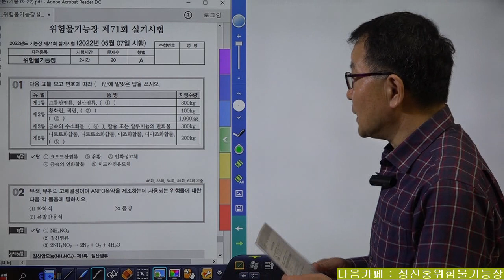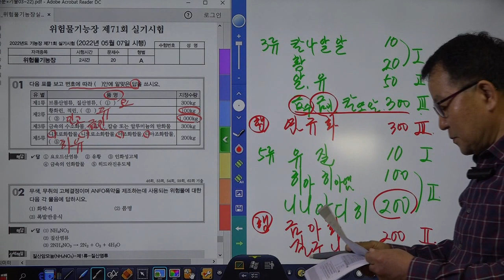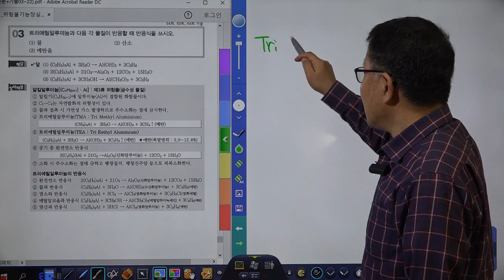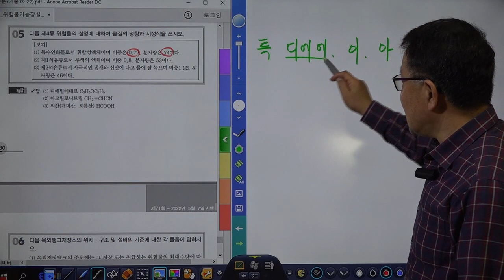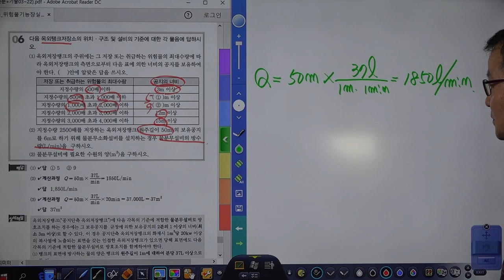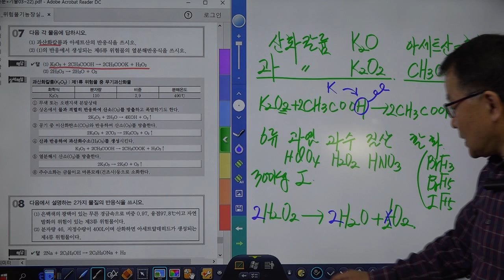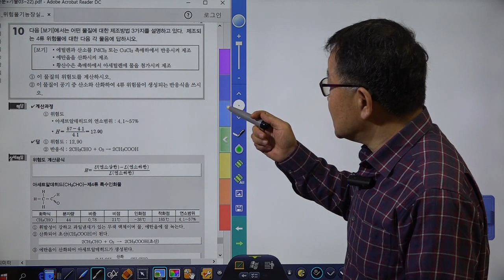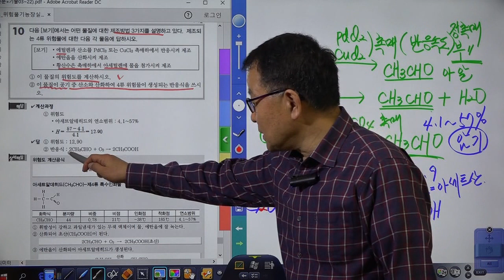위험물기능장실기 기출문제풀이 제71회 제01강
세진북스에서 발간한 위험물기능장실기책을 저자가 직접 강의한 동영상입니다